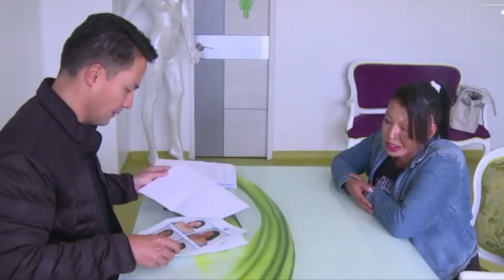Casa de Leyes Emisión 1 de junio ATAQUES CON ÁCIDO